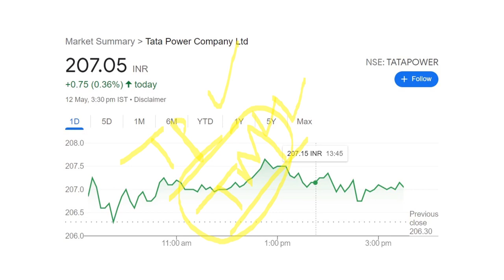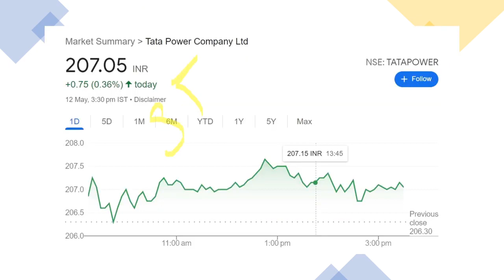TATA POWER NEXT TARGET Rs 1000 ⚫ TATA POWER SHARE LATEST NEWS⚫ TATA STOCK,💥